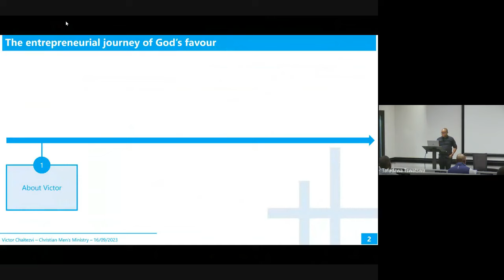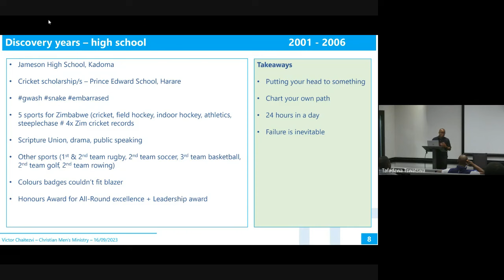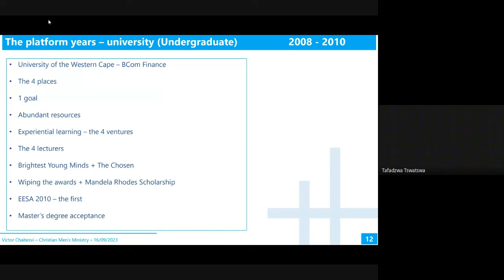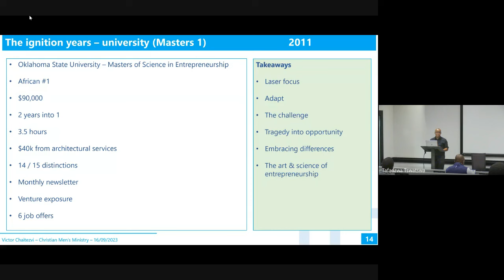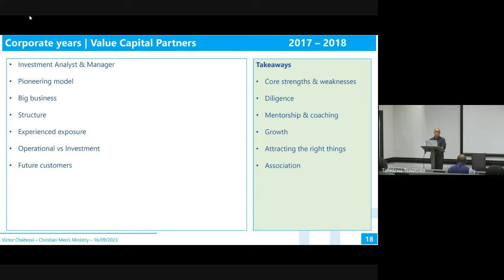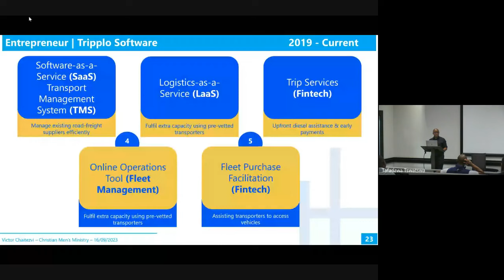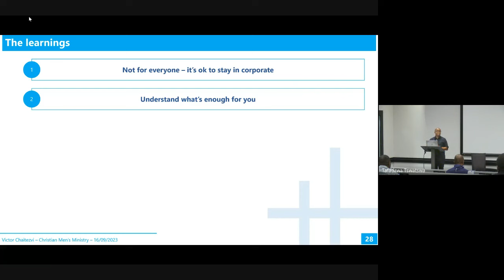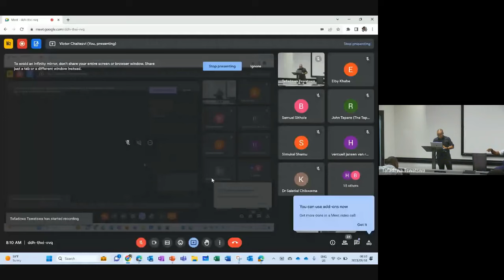CMM - Victor Chaitezvi 20230916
Entrepreneurial Journey